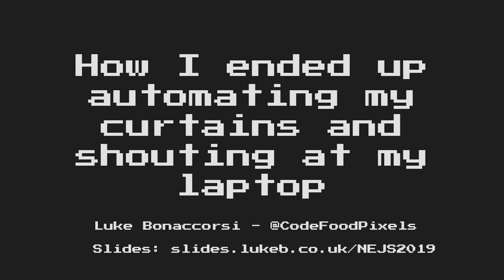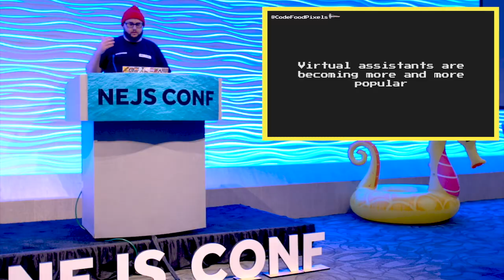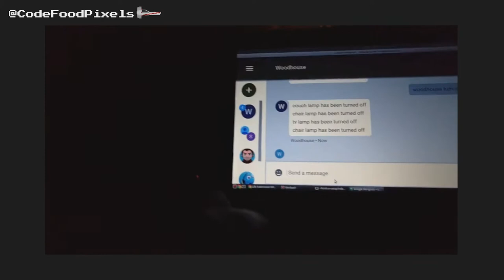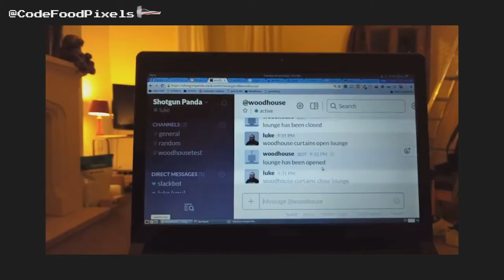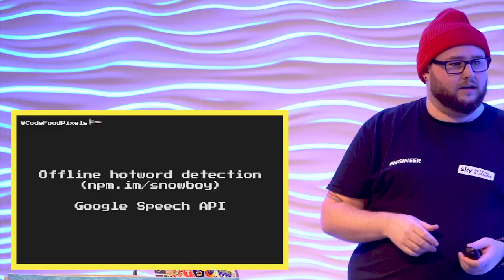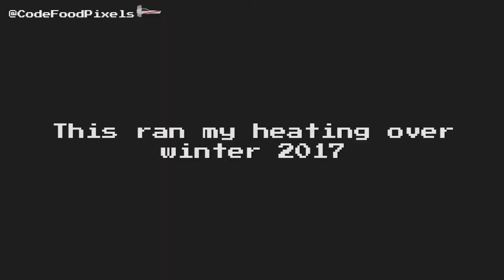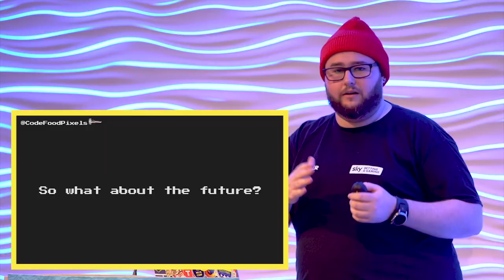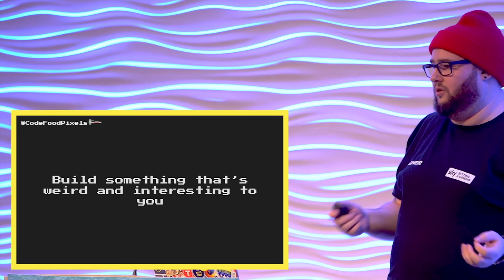Luke Bonaccorsi - How I Ended Up Automating My Curtains And Shouting At My Laptop - NEJS CONF 2019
Home automation has grown to be super popular recently, with things like smart light bulbs, internet connected thermostats and virtual assistants being readily available. Usually this means that you have to buy into a company’s ecosystem and hand over control, but what if we could build our own system?

When I started writing a chatbot a few years ago, I had no idea that it would grow to be my own JavaScript-based home automation system, controlling my lamps, curtains and heating. In this talk I’ll share journey and current progress, as well as things that I’d like to do with it in the future. By the end of I hope to have inspired you to try using JavaScript for some of your own automation.

This talk was given at NEJS CONF 2019 on August 9th, 2019.